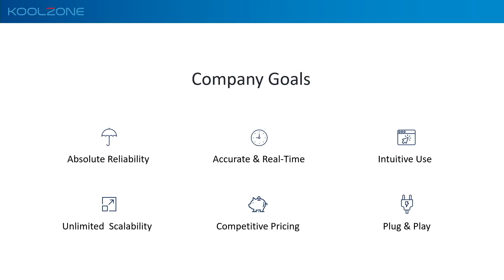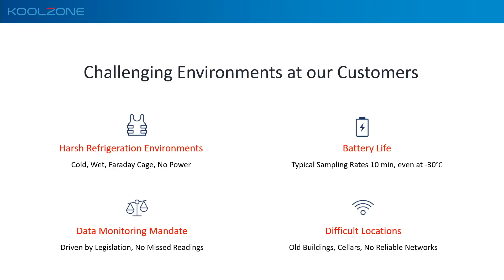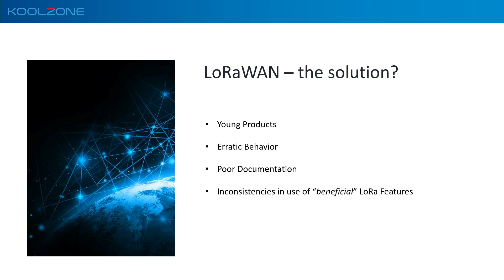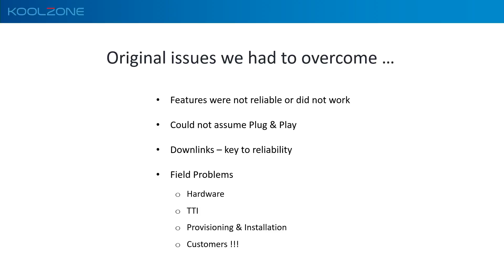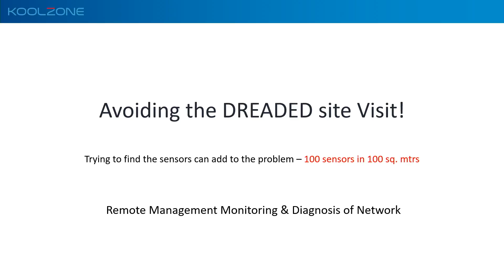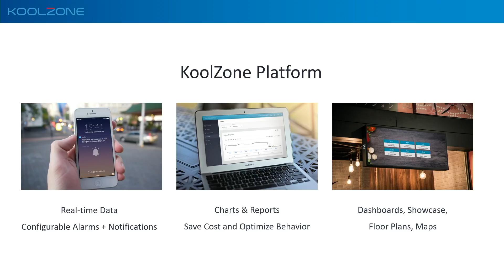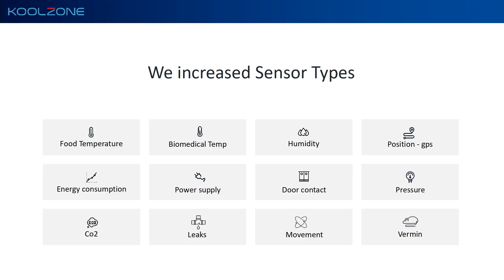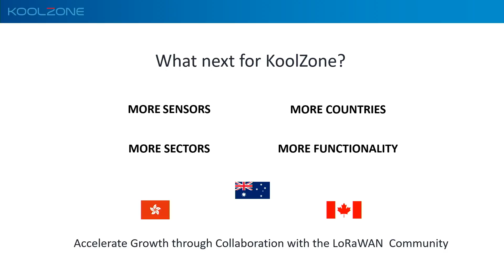Successfully Commercialising LoRaWAN - Ali Miller (Koolzone) - The Things Conference 2019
Successfully Commercialising LoRaWAN: Lessons Learned.

Ali is Co-Founder and Investor of KoolZone. Ali has worked in senior roles within companies such as Hewlett Packard, Oracle and Informix, in both management and Global Sales. Although her career has been focused mainly on commercial roles in the past, she has a BSc (Hons) Degree in Electronic Engineering from UCL. She and her team at Koolzone have built a LoRaWan real time monitoring system with focus on Temperature and Humidity from within Commercial Fridges and Freezers, but have expanded their system to monitor many other data types. Koolzone have customers across 12 countries in Food, Pharmaceuticals and Life Sciences.